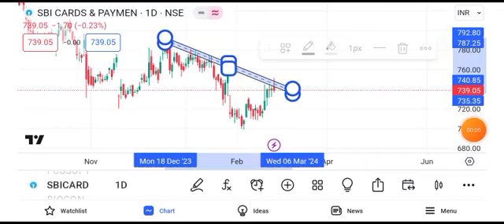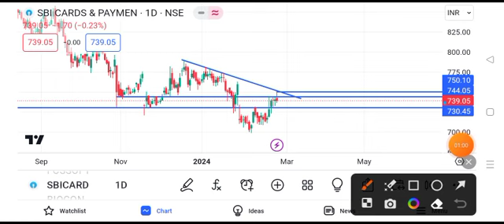sbi cards share latest news || sbi cards share target || sbi card share news